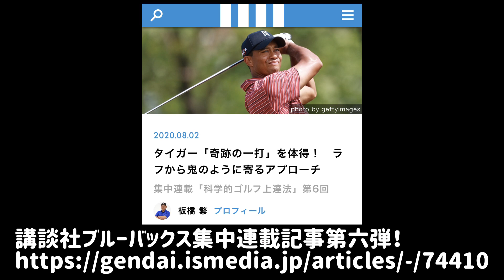フェース面を変えないでインパクトゾーンを長くするドリルーリョウちゃんの米国流シャロースイングの考え！Vol 3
板橋繁のG1メソッド
「世界標準のスイングが身に付く科学的ゴルフ上達法シリーズ」はムックと合わせ累計12万部を突破！オーストラリアで25年の指導経験を生かし、これまでとは違う最新理論を日本人の体格に合わせた内容で指導しています。30分もすれば見違えるスイングに！だから「板橋マジック‼️」

G1メソッドは日本とオーストラリアで受講できる！

「ゴールドワンゴルフスクール」にて受講が可能です。日本は東京近郊、名古屋、大阪、神戸のゴルフ場、練習場、インドアでレッスンが受けられます。
オーストラリアはアダムスコット、ジェイソンデイ、キャメロンスミスを輩出した、東海岸のゴールドコーストで展開中！一年を通して温暖な気候でゴルフの特訓はいかがでしょうか？

★レッスンお申し込みホームページはこちら

★最新刊 世界標準のインパクトで飛ばす！G1スイングの真実

板橋 繁 USGTF JAPAN主席試験官
ゴールド ワン ゴルフスクール主宰
日体大在学中は同期の伊澤利光プロとともに活躍 日体大大学院修士課程修了後、日体大ゴルフ部のコーチや監督を歴任 細川和彦プロや平塚 哲二プロ等の指導にあたる 渡豪後、ヒルズ学園高校ゴルフ部監督に就任その後、トッププロ養成学校 A Game Golf A cademy に所属。現在は自身でゴールド ワン ゴルフスクールを立ち上げ、オーストラリアと日本で活躍 オリンピック選手やツアープロのコーチング経験も持つ。2008年よりyoutubeにてレッスン動画の配信をスタート。わかりやすいレッスンを一度受けてみたいと人気に。速攻スイング治療とアイデアドリル作成が得意。

インパクトで右手が上になり、手の返しで打っていると自覚している方、ボールが散らばってしょうがない方には、ぜひ見ていただきたい動画です！

フェース面を変えずに体のターンでボールを押し込む感覚をぜひ身につけて頂きたいです！